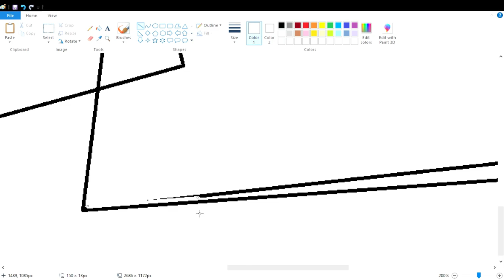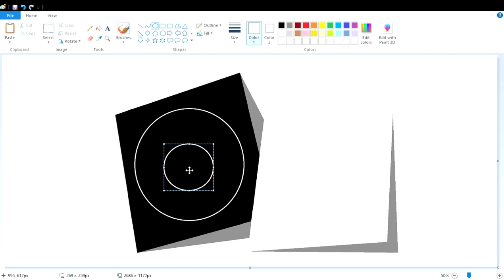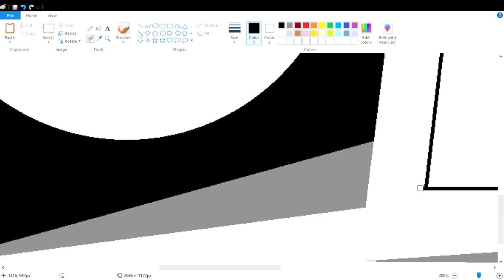How to draw the Cartoon Network logo using MS Paint | How to draw on your computer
In this video, I will show you how to draw the Cartoon Network logo on your computer using Microsoft Paint. Have Fun!